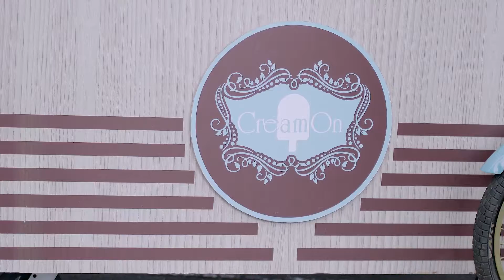Cream On 2017